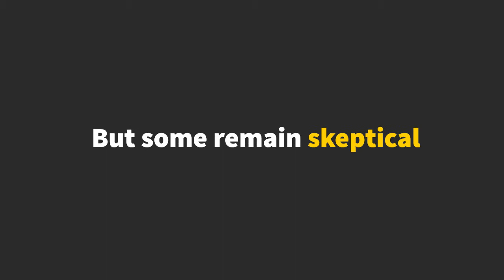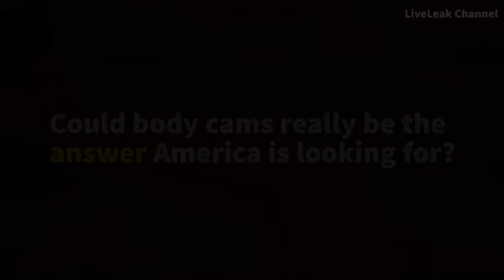Should Officers Be Forced To Wear Body Cams?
More police departments are now requiring their officers to wear body cameras as a way to promote transparency in light of recent police brutality controversies. Studies show a 53% decrease in “use of force” incidents among police who wear body cameras, as well as a 65% decline in civilian complaints. But some remain skeptical. Could body cams really be the answer America is looking for?